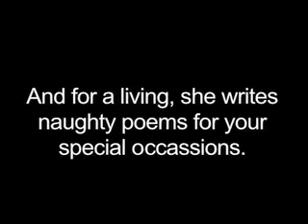Harriet Unravels.mov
When a film cameraman falls through Harriet's couch while trying to get her writing poetry...well...Harriet...UNRAVELS!